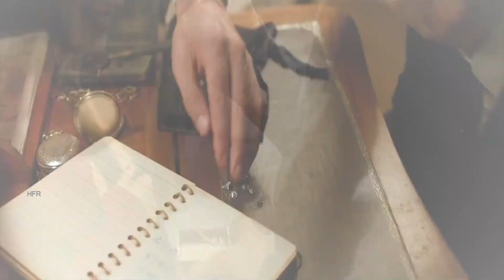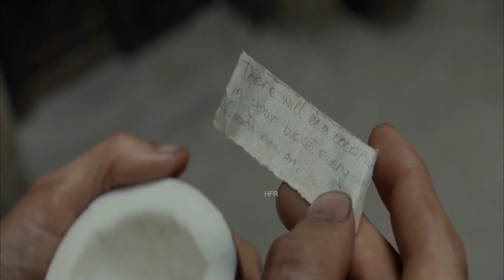After spending 13 years in jail, in a false murder case. how does he escape from prison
movierecap moviereview Henri “Papillon” Charrière, a safecracker from the Parisian underworld, is wrongfully convicted and sentenced to life imprisonment in the penal colony of French Guiana, where he forges a strong friendship with Louis Dega, a counterfeiter who needs his protection.

 @Fox Recaps @Movie Recapped Zone @Mystery Recapped @Movie Recaps @Movie Shortens @Movie Recapped @Korean Movie Recapped @XplaineD - Movie Recaps @MrBeast @Pink Movies @Thriller Recapped @Horror Recaps @US Recap @Story Recapped @StoryLine Recap @Filmo Recaps @Film Recaps @Film Recaps @Goode Movies @Cinema Recap @Moviecaps @The ExplaNation PRO @Storyflix Movie Recap @The Movie Recap @Scifi Recapped